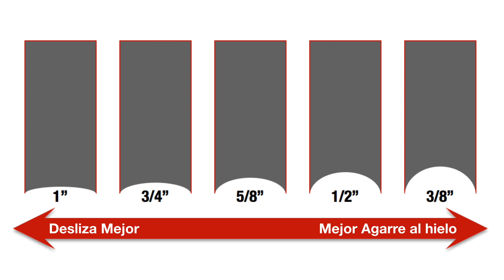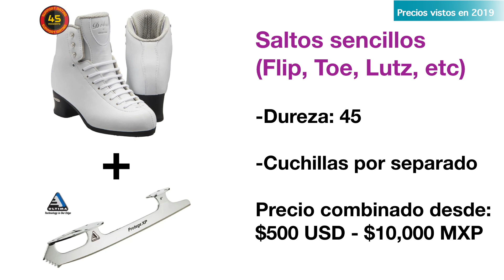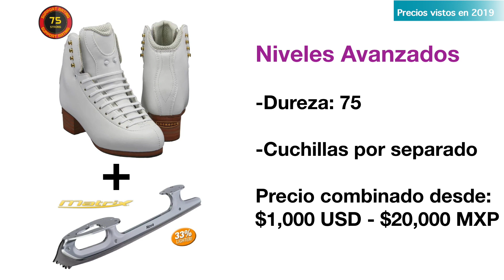7 Tips para comprar tus primeros patines de patinaje artístico - Una historia sobre el Hielo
En este video te platico 7 tips que te pueden servir para comprar tus primeros patines de patinaje artístico:
- Ve a una tienda especializada
- El nivel de dureza de la bota
- El tamaño de la bota
- El ancho de la bota
- La cuchilla
- El afilado
- El precio

Si el patinaje también es parte importante de tu vida, déjame tus comentarios sobre lo que te gustaría ver en este canal.